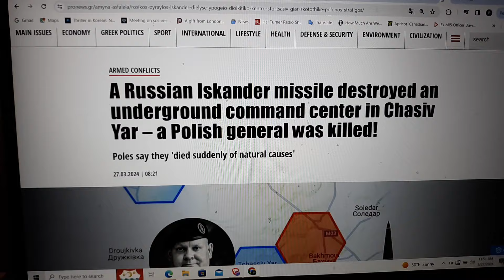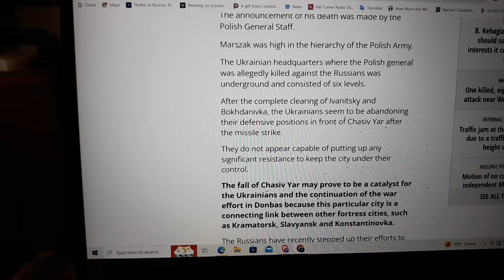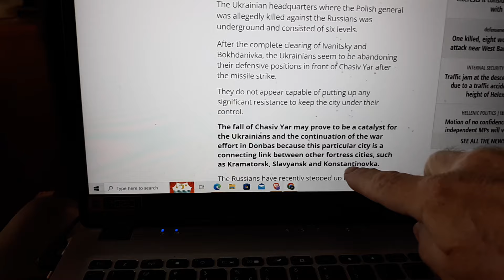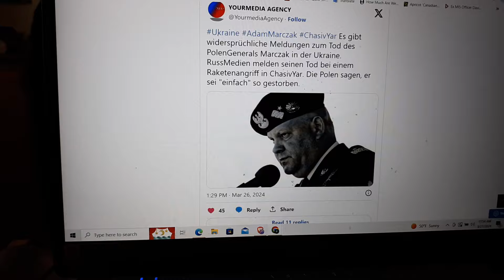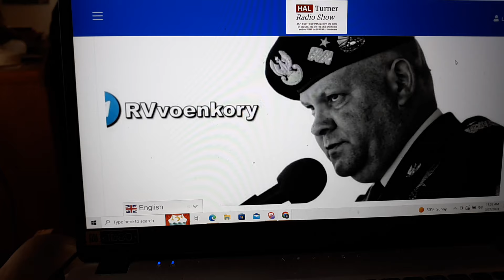BREAKING NEWS: POLISH GENERAL KILLED IN UNDERGROUND BUNKER IN UKRAINE BY A RUSSIAN MISSILE STRIKE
A Russian Iskander missile destroyed an underground command center in Chasiv Yar – a Polish general was killed!
Poland Army General KILLED in Ukraine